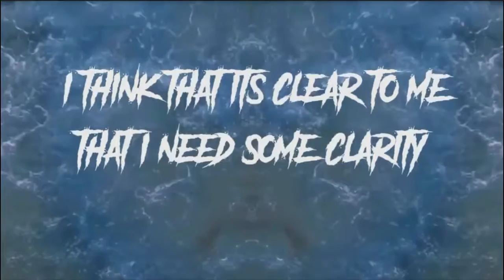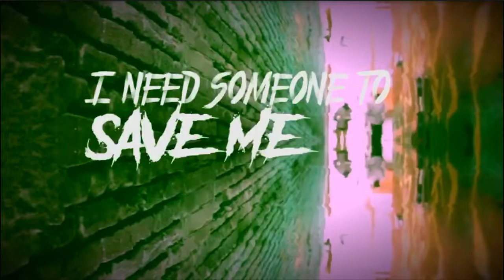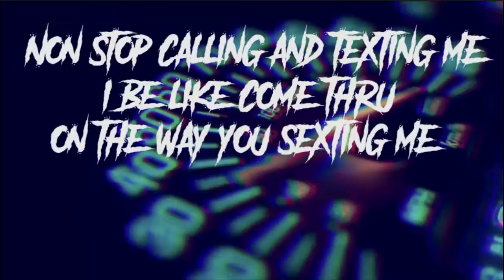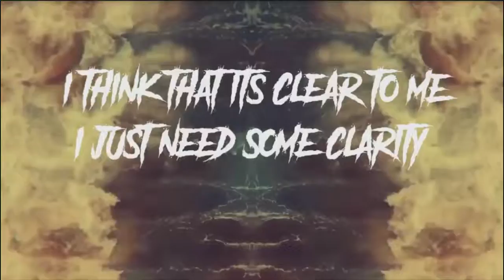Hazy - ShaneTheKid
Lyric video
Prod by young Taylor
All b roll footage free use